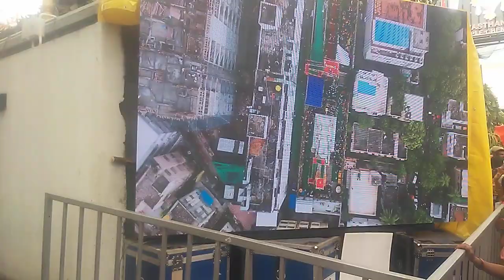ஸ்ரீபத்மாவதிதாயார் கோவில் கும்பாபிசேகம். 4. G N செட்டிரோடு T நகர் தேதி 17 3 2023